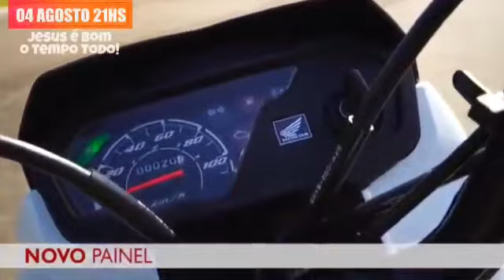PROPAGANDA QUINTA DA SORTE DIA 04/08/22